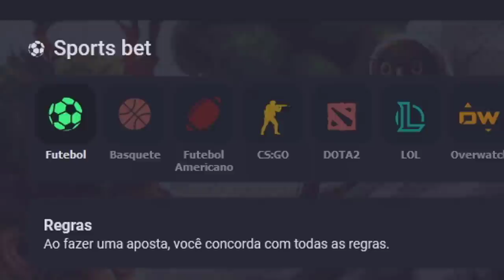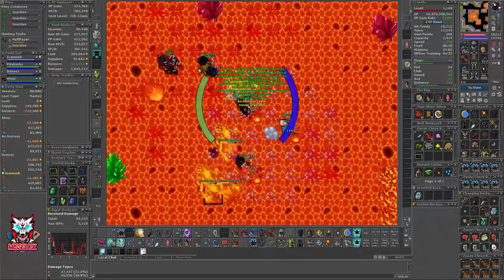FIRST EK LVL 2000 IN TIBIA, ÁRVORE DE SKILL NO TIBIA? 😱 AND DROPING 500KK ITEM 🤑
🐼 URSINHACLIPS 🐼